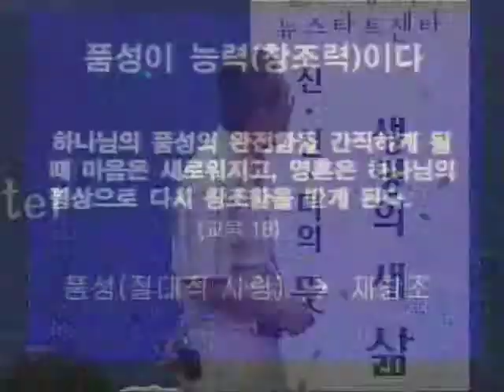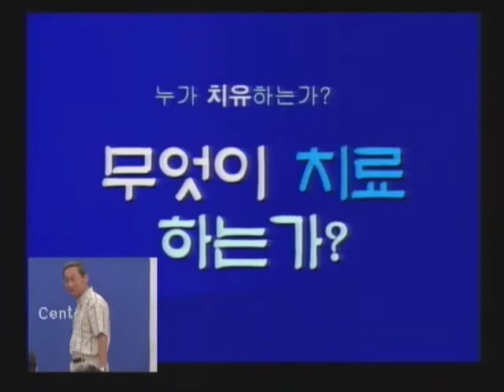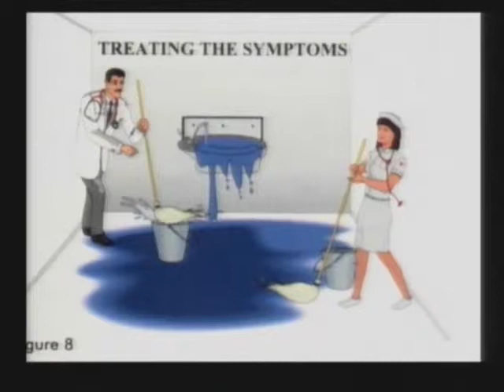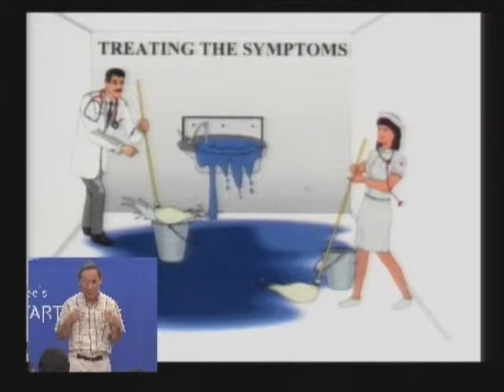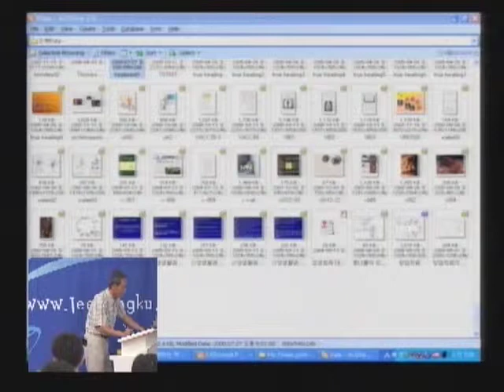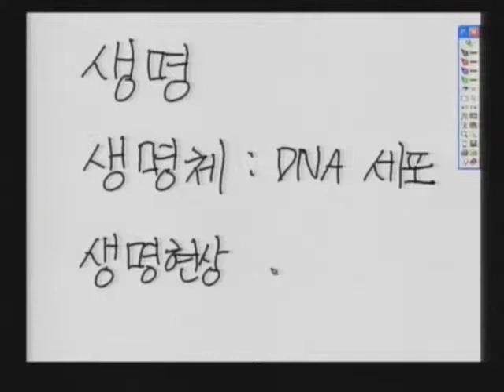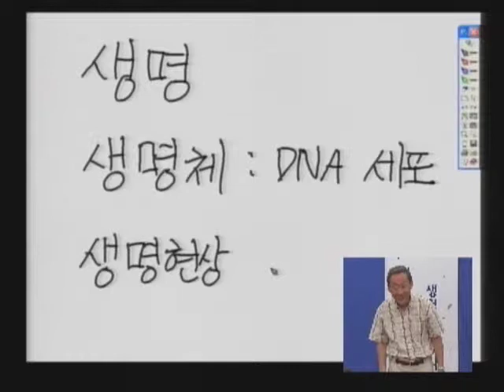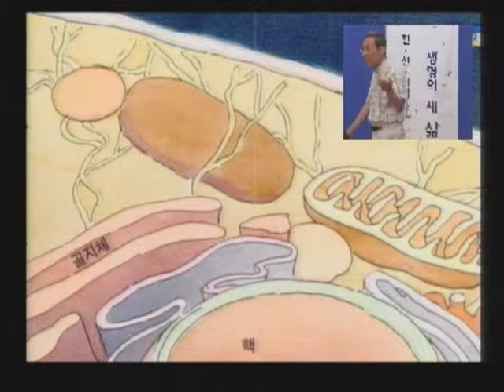M06-04 생명의 성서과학적 정의